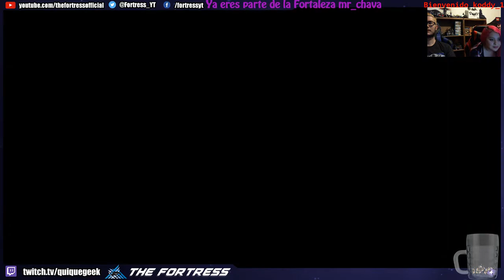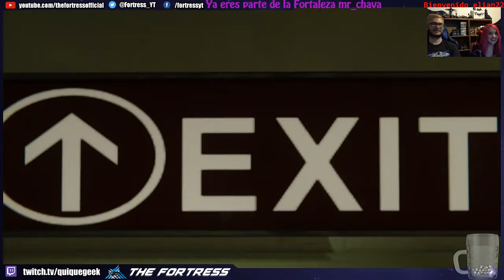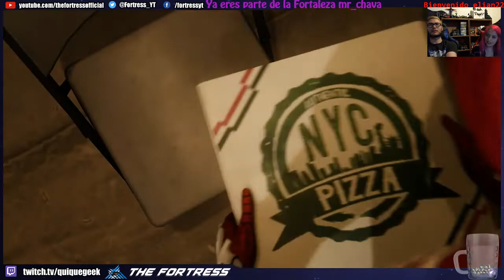Jugando Spider-Man con Jessica Ángeles voz de Black Cat